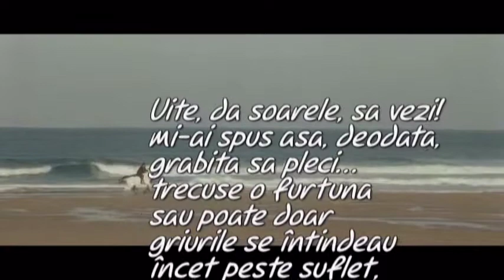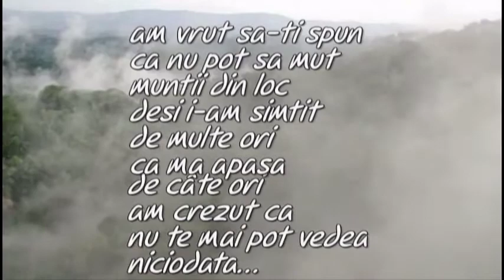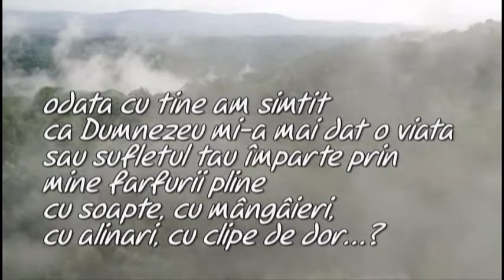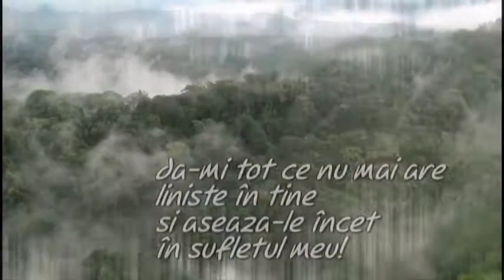Uite, da soarele, mi-ai spus!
text mihai dor, soundtrack created in Reason Propellerhead,  Eros Ramazzotti - Fuoco nel Fuoco (Cover) - musical arrangement and orchestration - Ion Mihaila